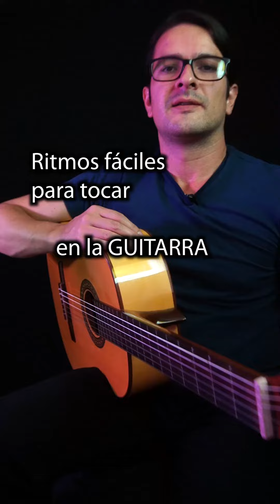Ritmos fáciles para tocar en la guitarra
Únete a nuestra comunidad y aprende todo sobre música y guitarra.

🔥 Cómo interpretar fluidamente la guitarra
🔥 Aprende a crear arreglos instrumentales (fingerstyle)
🔥 Acompaña cualquier ritmo o género para guitarra
🔥 Aplica correctamente la teoría en la guitarra
🔥 Descubre cómo estudiar para obtener mejores resultados

¿Te gustaría participar?